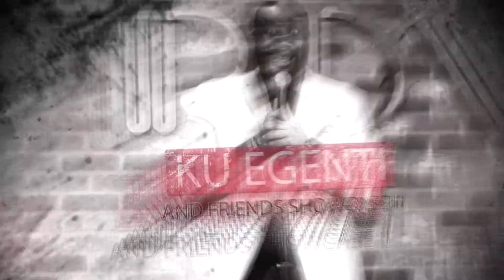Jeff Joe - Ku Egenti show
First year doing stand up

Clear audio, audience turned down low